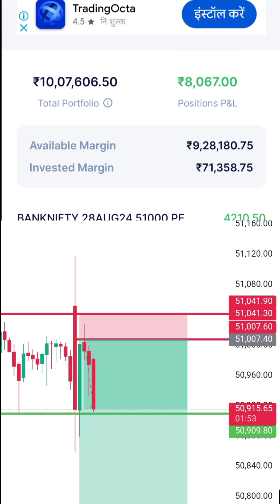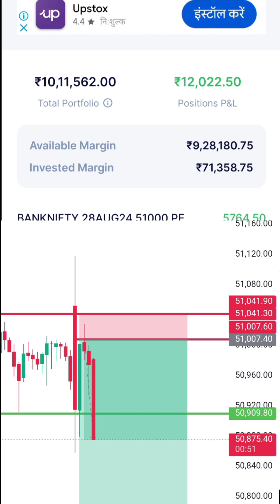🔴14k live profit सिर्फ़ 10 min में (दो red candle) banknifty live profit/trading